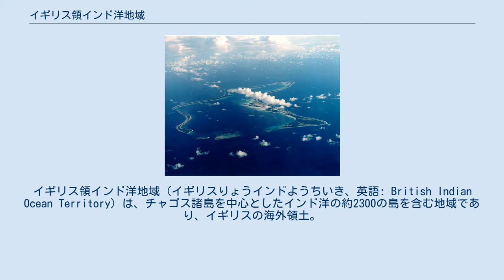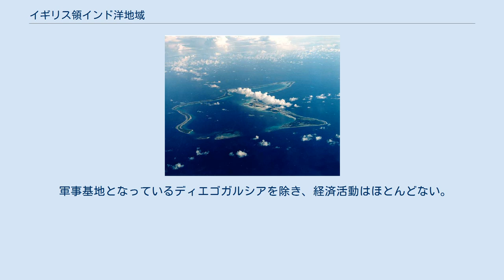イギリス領インド洋地域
イギリス領インド洋地域（イギリスりょうインドようちいき、英語: British Indian Ocean Territory）は、チャゴス諸島を中心としたインド洋の約2300の島を含む地域であり、イギリスの海外領土。
ディエゴガルシア島は、南端にある最大の島で、アメリカ軍の基地がある。
なお、同地域の行政中心地は現在もセーシェルの首都ヴィクトリアにおかれている。
 イギリス領インド洋地域は1965年11月8日にチャゴス諸島、アルダブラ諸島、ファーカー諸島、デロッシュ（Des Roches）諸島を含むイギリス領として成立した。
1976年6月23日、アルダブラ諸島、ファーカー諸島、Des Roches諸島はセーシェルとして独立し、チャゴス諸島のみとなった。
チャゴス諸島は現在無人島で、モーリシャスから移り住んできた島民は、1967年から1973年の間にモーリシャスかセーシェルに移住させられた。
 ディエゴガルシア島 東経71度から73度、南緯5度から8度の広範囲に広がっている諸島群を領域としている。
全て小島嶼であり、最高所でも標高2mほどしかないサンゴ礁の島となっている。
気候面では全域が熱帯に位置している。
行政府所在地のセーシェルまでは西へ約2,000km離れている。
 行政本部はセイシェル共和国のビクトリアにあり、インド洋総督府として行政を執行する。
政治体制はイギリスの海外領土としており、弁務官が統治し、議会はない。
 軍事基地となっているディエゴガルシアを除き、経済活動はほとんどない。
農業や工業は行われておらず、わずかに遠洋漁業が行われているのみである。